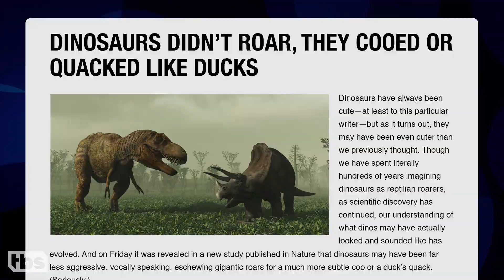Dinosaurs Didn’t Roar, They Quacked | CONAN on TBS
The producers of "Jurassic Park" have updated the movie to reflect the latest scientific findings.